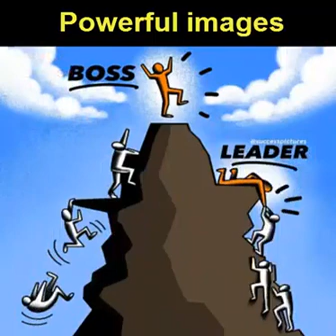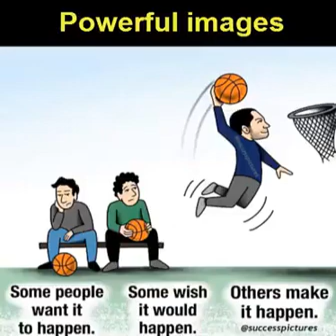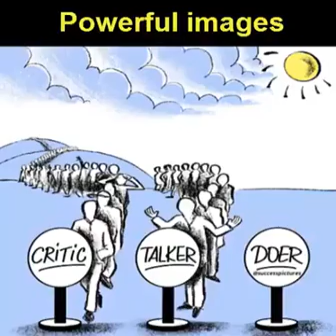THESE IMAGES WILL BLESS YOU - - WATCH